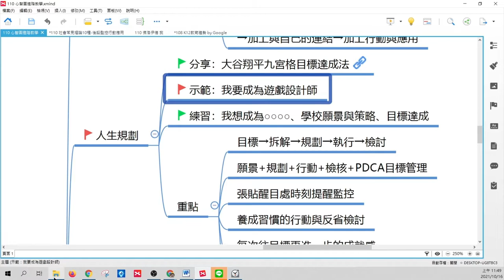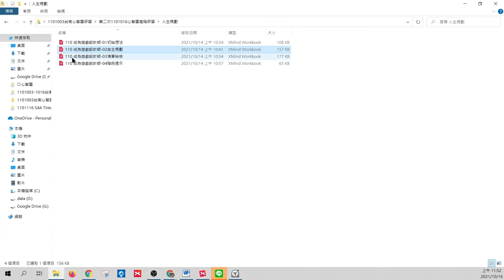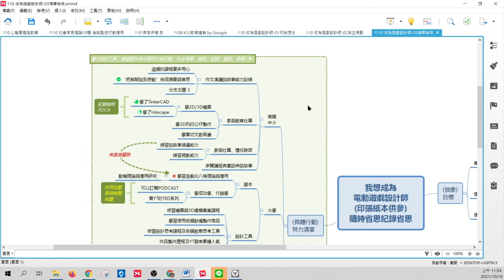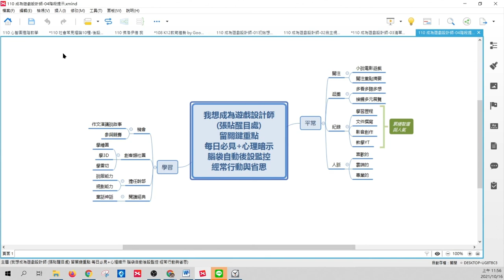進階心智圖─生涯規劃─我要成為遊戲設計師